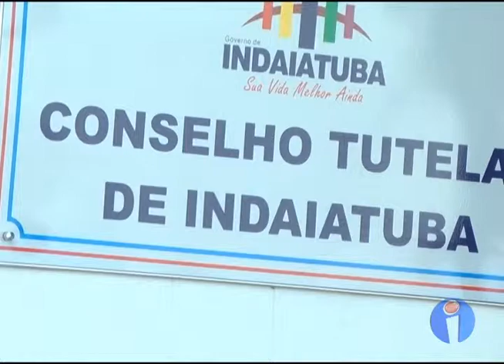Nova sede do Conselho Tutelar - Indaiá Notícias (05/06/14)